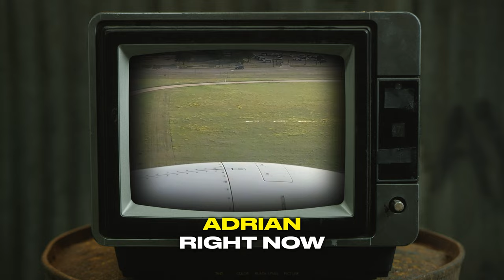A.I. Changed my life overnight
My life-changing experience working with AI company Content to Scale and attending the TBEX travel blogging conference!

In this video, I take you along on my journey to Eau Claire, Wisconsin for TBEX, the largest travel blogging conference in the world. Get a sneak peek at the amazing Pablo Center venue, hear from inspirational travel bloggers, and learn about the power of AI from Content to Scale's president Julia McCoy.

From exploring the Minneapolis Airport on my layover, to networking and bonding with creators at the conference, to seeing a presentation on how AI can transform content creation, I share the key moments and takeaways from my incredible trip. You’ll see me try some fantastic local Wisconsin cuisine, meet up with industry leaders, and reflect on why this experience has me so excited about the future of AI and the creator economy.

Whether you’re a content creator looking to up your game with AI, interested in attending a top conference like TBEX someday, or just want to come along on my travel journey, this video will showcase an awesome event and how it opened my eyes to new possibilities. Stick around until the end for my thoughts after a long day of flying home and a look back on the trip overall. It’s time to see firsthand how AI changed my life almost overnight!

Table of Contents:
0:00 - Introduction
0:34 - Exploring Minneapolis airport
1:12 - Traveling to TBEX conference
1:45 - Attending TBEX sessions
2:26 - Visiting oddity shop
3:12 - Experiencing local cuisine
3:42 - Meeting interesting people
4:13 - Filming with Content to Scale
4:52 - Julia McCoy keynote
5:29 - AI content creation demo
5:59 - Reflecting on the experience
6:39 - Heading home

My Gear I Use To Produce This Channel:
1.  Go Pro Hero 8 Bundle
2. Wireless Microphone System
3. Power Strip Tower Jackyled Surge Protector
4. Rode Wireless Go Microphones
5. Wacom Cintiq Tablet
6. 2017 Macbook Pro 15"
7. Manfrotto 504HD Tripod
8. Adesso Cybertrack H6 Webcam
9. 27" iMac with 5k Retina Display
10. 3D Wall Art Panels
11. VIZIO 70-Inch V-Series 4K Smart TV
12. Green Screen Wall 10x10
13. Sony A6600 Mirrorless Camera with Lens
14. Sony A6400 Mirrorless Camera Body